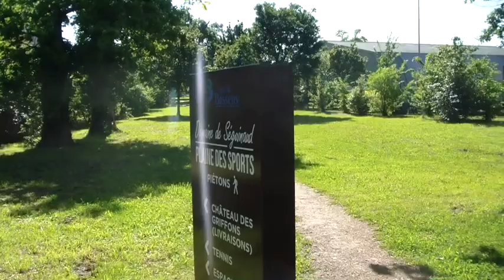Bassens Pass Sports Adultes / Marche Rapide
Nous vous présentons un tutoriel de marche rapide. Retrouvez les 5 conseils qui amélioreront votre rythme et vos randonées